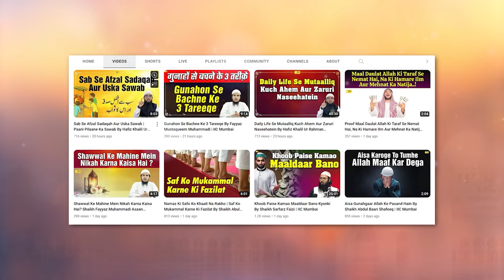Namaz Ki Ahmiyat Aur Fazilat By Shaikh Afaque Ahmad Sanabili Madani | Khutba e Juma | IIC Mumbai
Bank Account Details:
ILM FOUNDATION
ICICI Bank
Savings account
IFSC CODE-ICIC0001028